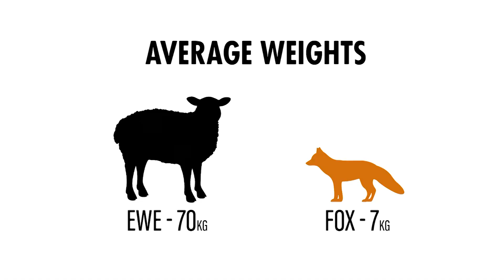Myth: Foxes kill large number of lambs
Prof Dawn Scott busts yet another fox myth - foxes are not responsible for a large number of lamb deaths. Official DEFRA figures only attribute a maximum of 3% of overall lamb death to predation by foxes. This is a very small amount and does not tie in with the scarm-ongering by farmers. Facts not fiction.